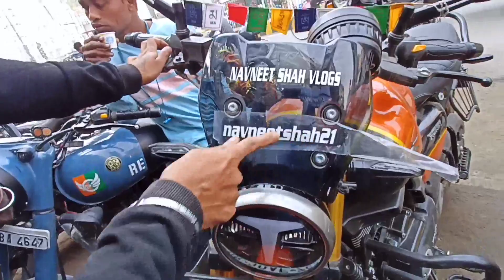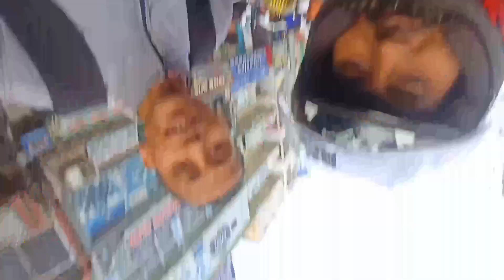Patna Traffic Police की रंगदारी🤬 बिना गलती के चालान और रिसवत